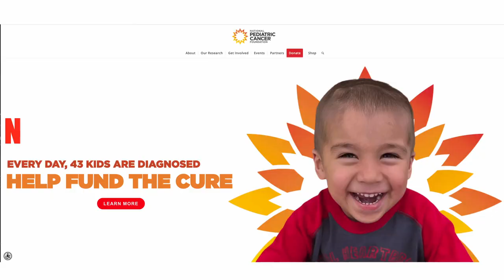Tampa Bay Buccaneers Players Get Hair Makeovers in 9th Annual Cut & Color Funds Cure Fundraiser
In a heartwarming display of unity and compassion, the Tampa Bay Buccaneers, in collaboration with the National Pediatric Cancer Organization, hosted their 9th Annual Cut and Color for a Cure event on June 14th, 2023. The star-studded affair brought together players, coaches, staff, and children battling pediatric cancer for a day of support, awareness, and uplifting transformation. The Bucs have raised over $600,000 over nine years for the organization.

In this story - Good Life Tampa Bay Show TV Host’ H’ John Mejia Interviewed:

Brian Ford - COO
Tampa Bay Bucs

Jason Licht - GM
Tampa Bay Bucs

Todd Bowles - Head Coach
Tampa Bay Bucs

David Frazer - CEO
National Pediatric Cancer Foundation

Buc Players:
Cody Mauch - OL
Tampa Bay Bucs

David Wells - TE
Tampa Bay Bucs

Calijah Kancey - DL
Tampa Bay Bucs

Yaya Diaby - OLB
Tampa Bay Bucs

Ko Kieft - TE
Tampa Bay Bucs

Maria Fuentes
Mom with Child w Cancer

About Good Life Tampa Bay TV Show:
‘Good Life Tampa Bay’ is a local lifestyle TV show that  airs on WMOR-TV and is hosted & produced by -‘H’ John Mejia. Our award-winning TV coverage includes: sports and special events, entertainment, charity events. health & beauty, local personalities and much more. Over the years, ‘Good Life Tampa Bay’ has successfully aired over 80 (Half Hour) TV Episodes and has produced hundreds of Feature Stories. Our passion is to share the premier stories from the Tampa Bay community.  GoodLifeTampaBay.com

About “H” John MejiaTV Host/Producer
‘H’ John Mejia, is an award-winning Producer, TV-host and Entrepreneur. He has produced and appeared on programs that have aired on ABC, CBS, NBC, ION, Fox Sports, Comcast, SNY and MOR-TV. His TV career, started as an on-air sports reporter for a local TV show in Ohio called “Cincinnati on The Go”.   HJohnMejia.com